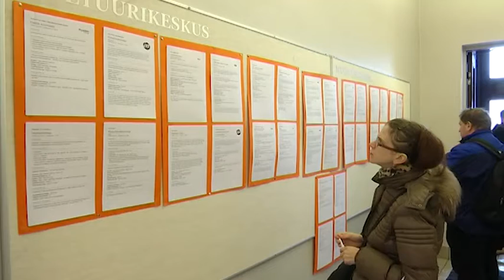Государство поможет сферам, которые больше всего пострадали от коронавируса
По словам премьер-министра Юри Ратаса, сейчас в стране ситуация очень сложная, и если во время первой волны коронавируса многие надеялись на лето, то теперь все больше людей возлагают надежду на предстоящую вакцинацию. Также сейчас разрабатываются экономические пакеты помощи сферам, которые пострадали от вируса больше всего, передают «Новости Таллинна».